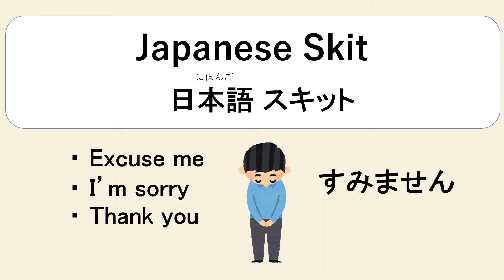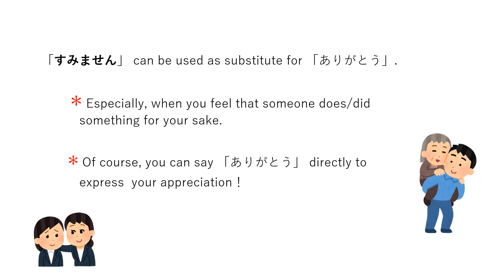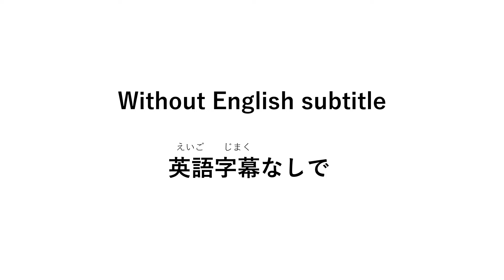Japanese Skit 9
【#9 how to use すみません/ 日本語 の すみません】

Let's learn Japanese with "Quiz for studying Japanese"!
どうがを みてくれて、ありがとう♬

Today's skit is  dialog of "how to use すみません".

- The Japanese speech skit
- I play all the roles alone. Excuse me in advance if it's hard to understand.
  I try to do the best to create the real Japanese dialogue.
  I will be happy if this video helps your study also if you enjoy it.

- 日本語会話（にほんごかいわ）の スキットをつくりました。
 わたしが 一人で（ひとりで）全部（ぜんぶ）の役（やく）を しています。
 わかりにくいと思いますが、楽しんで見てもらえたら うれしいです(*^▽^*)

Also, it will give me energy and confidence on what I am doing. Thank you for  your support😄